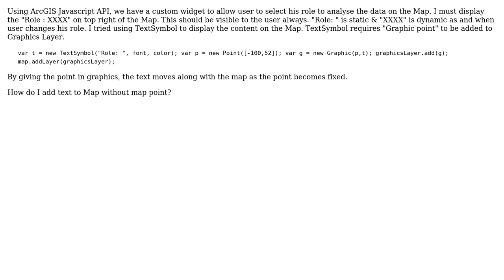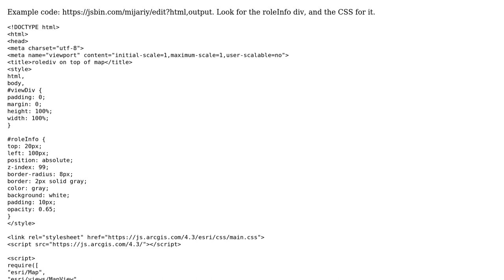GIS: Displaying static and dynamic content on top of Map using ArcGIS API for JavaScript?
With thanks & praise to God, and with thanks to the many people who have made this project possible! | Content (except music & images) licensed under CC BY-SA | Music | Images & others | With thanks to user PolyGeo user nandhini user Bjorn Svensson and the Stack Exchange Network Trademarks are property of their respective owners. You are responsible for your own actions.